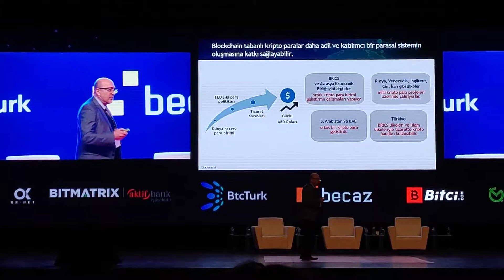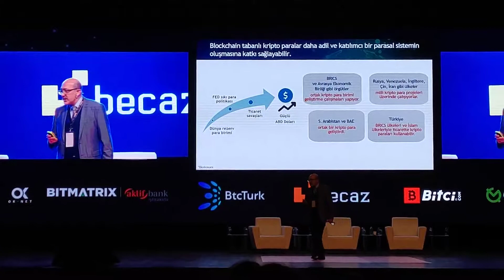Blockchain Summit - Istanbul 3